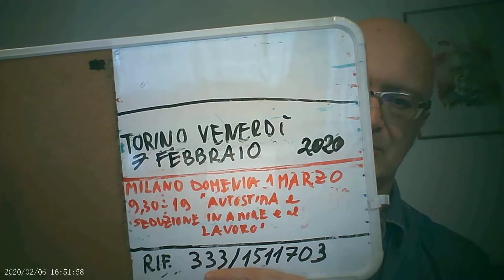chi vince in amore 1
chi vince in amore abbonati  AL CANALE FELICITA' BENESSERE PER ADERIRE AL PROGETTO LIVE .